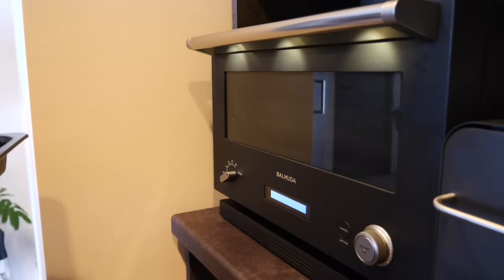【ハロウィーン】会話を心地良くする魔法の言葉とカボチャのシフォンケーキ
▼今日の名言▼
ライバルに差をつけたいのなら、環境を変えてほしい。
なんだかんだ言っても一度ぬるま湯に浸かってしまうと、なかなか抜け出せない。
だから、「何か物足りない」と思ったら、自分のことを知らない環境に飛び込んで行ってほしいと思う。(本田圭佑)

BGM DOVA-SYNDROM